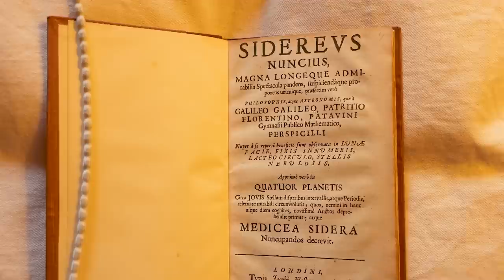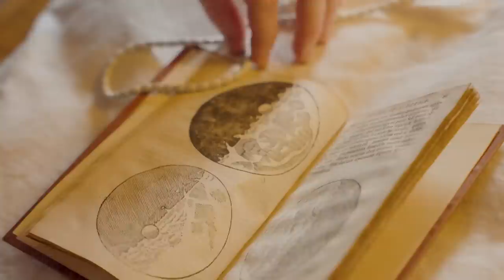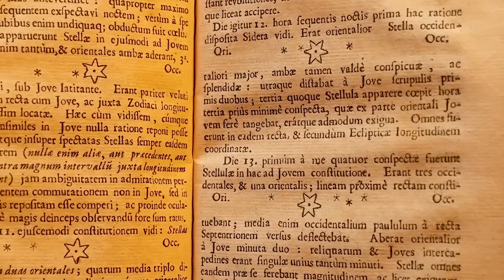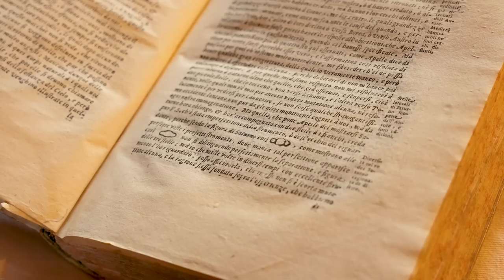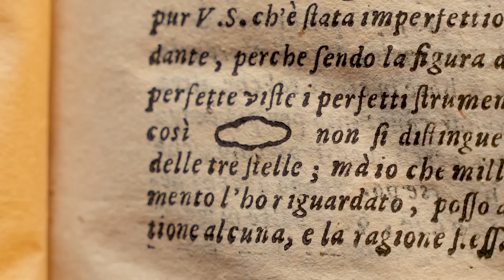The Ears of Saturn - Objectivity 279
We're back at the Royal Astronomical Society looking at some groundbreaking observations by Galileo. More links below ↓↓↓